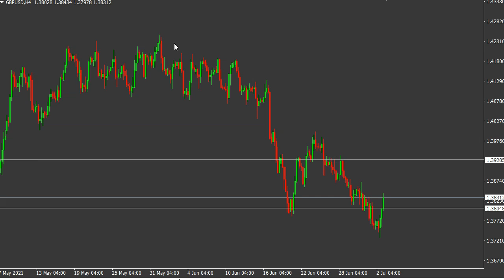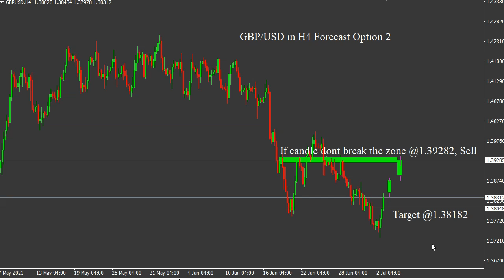SELL GBP/USD 5/7/2021 Daily Signals Forecast Outlook Potential Trade Gold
SELL GBP/USD 5/7/2021 Daily Signals Forecast Outlook Potential Trade Gold. Daily Free Signals Forex Pairs Forecast Tips Daily Beginner Trading Videos